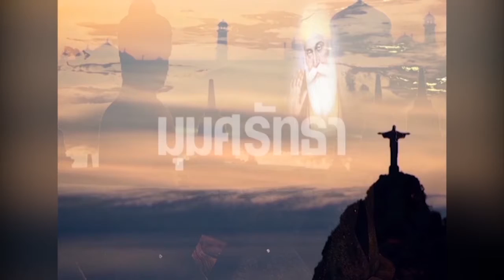จิตวิทยาในศาสนาอิลาม8 (17 กันยายน 2559)รายการมุมศรัทธา(เมโทรทีวี)